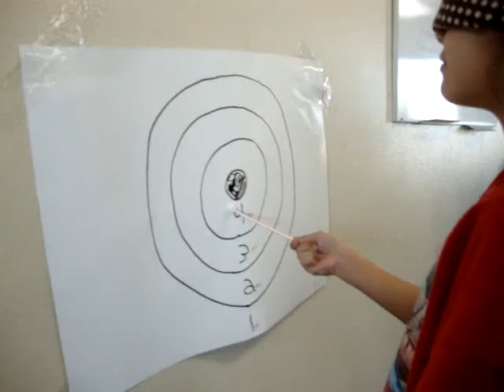Summer Lovin' 09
Idkkk I guess I was in a "making videos" kind of mood? Haha

(i hope they dont take my music off?)
NO COPYRIGHTS, kay?